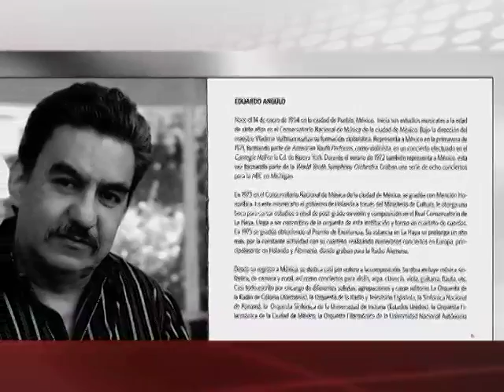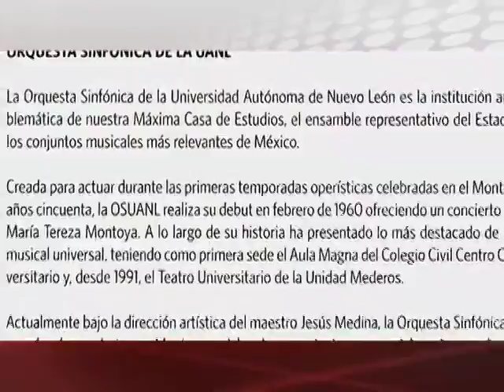01/09/16 Cultura, Canal 22 - "Voces de la naturaleza"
Miguel Ángel Villanueva, destacado flautista mexicano, presenta su más reciente disco "Voces de la naturaleza"
ElSueñoDeLaOscuridad Una reflexión teatral sobre los dogmas y miedos impuestos a lo largo de la historia en el Teatro La Capilla